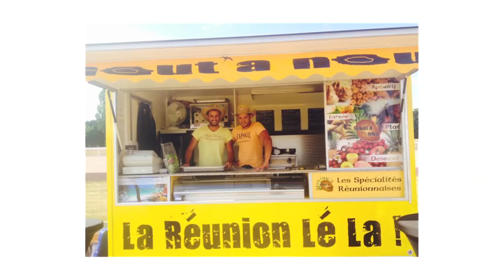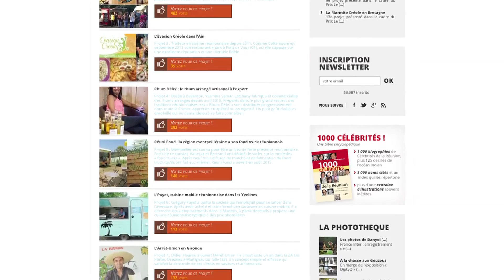Réunion nomade, chanson impopulaires de l'îile Bourbon, Goût Péï - Lot Koté La Mèr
Cette semaine, au programme de Lot Koté la Mèr, l'émission qui vous dit pourquoi vous vous sentez fiers d'être réunionnais ;)

on parlera de Réunion nomade avec Dominique Cazaux et Sofy Mazandira

Et si vous avez envie de faire une bonne surprise à vos proches, n'hésitez pas à visiter le site de Colipays (Bons plans, nouveautés, prix spécial étudiant … )

La page officielle de Lot Koté La Mèr sur le site web de Télé Kréol pour nous laisser des messages ou des idées ;)

Retrouvez les épisodes de Lot Koté La Mèr sur le site web des Réunionnais du monde